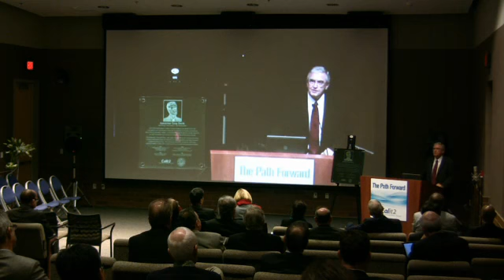Calit2 10th AnniversaryPart9_MP4 360p (16x9).mp4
Calit2 marked its 10th anniversary with a two-campus celebration conducted via high-speed, real-time HD videoconferencing (part 9).